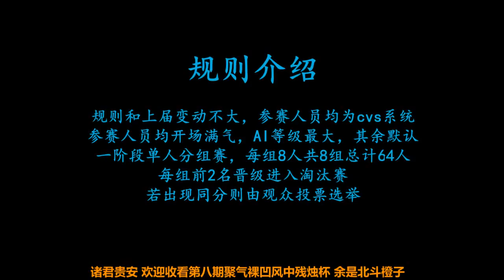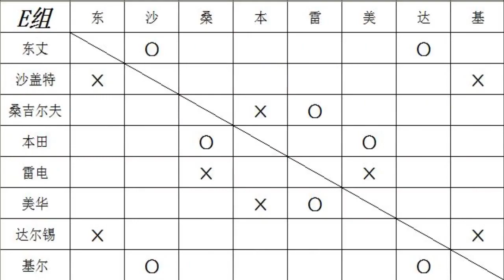The very best 60 FPS MUGEN CvS Styled AI Exhibition Tournament Vol. 08 by Southwind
MUGEN CvS Styled AI Exhibition Tournament by Southwind
EPIC battles by AI with hilarious chinese commentary.

This is the best Mugen AI battle video I ever seen. so I asked permission for rely these epic videos to youtube from bilibili.com

The character inside this tournament is decent characters which don't have buggy moves cheap moves and broken moves. It's very decent relative to most mugen characters. (not balanced relative to original game)
and all character are carrying at least advanced level of AI. some of them are insane and great!

a character is assembled by two parts
1. character it self
2. the AI
same character with different AI consider as different character in this tournament.